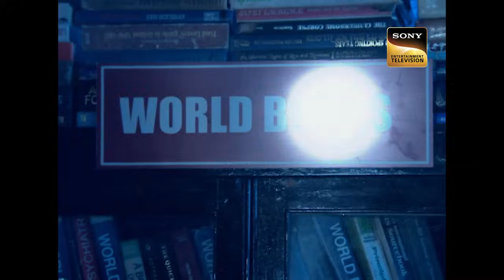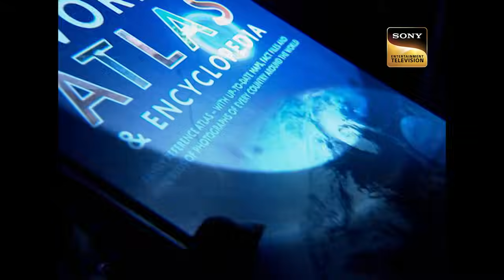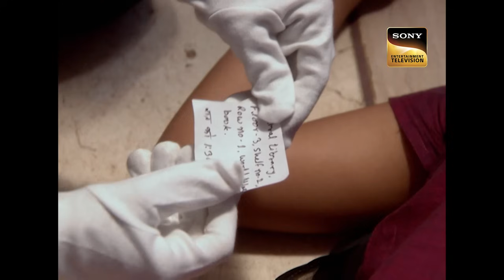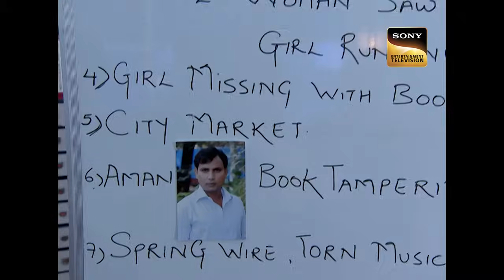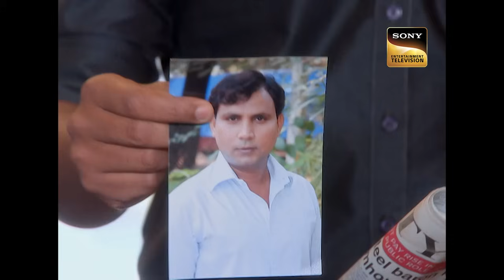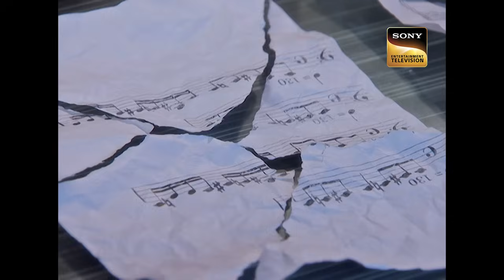क्या Team CID ​​जान पाएगी Stolen Book की Mystery? | सी.आई.डी. | Latest Episode | 3 May 2024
A woman trying to steal a book from a library at night mysteriously gets injured when something pokes are in her neck. It happens as soon as she opens the book. There seems to be another person who witnessed her injury and did nothing. Who was this mysterious person looking over the incident and not reacting at all?

क्या Team CID ​​जान पायेगी Stolen Book का Mystery? | CID | सी.आई.डी. | Latest Episode | 3 May 2024